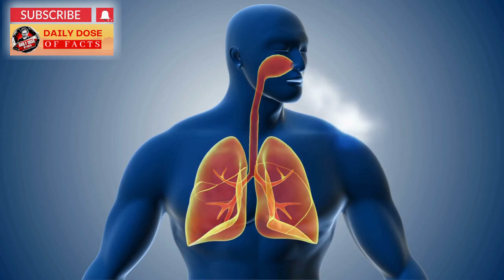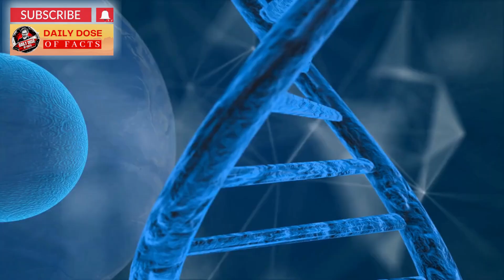Can Humans Fly Like Birds | What If Humans Have Wings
The idea of humans having wings is a fascinating one that has captured the imaginations of people for centuries. If humans had wings, it would fundamentally change the way we interact with our environment and the world around us.
This idea has been around for centuries, and can be found in mythology and folklore from around the world. Examples include the Greek god Hermes, the Roman god Mercury, and the Hindu god Garuda.

Firstly, it's important to note that there are several challenges that would need to be overcome in order for humans to have functional wings. We would need to have a lightweight yet sturdy bone structure, powerful chest and back muscles, and a highly efficient respiratory system. Additionally, we would need to develop the necessary neural pathways to control our wings and maintain balance in flight.

Assuming these challenges could be overcome, humans with wings would have a range of new abilities and experiences. Flight would allow us to travel great distances quickly and easily, without the need for vehicles or infrastructure. This would change the way we think about transportation, and could lead to a more decentralized and interconnected society.

Winged humans would also have a new perspective on the world around them. We would be able to see things from a bird's-eye view, and gain a greater understanding of the natural world and its patterns and rhythms. We could use this new perspective to better understand weather patterns, migration patterns, and other natural phenomena.
The largest wingspan ever recorded on a bird belongs to the wandering albatross, with a wingspan of up to 11 feet (3.4 meters). If humans had wings of a similar size, it would dramatically change the way we interact with our environment.

Flying would require a lot of energy, and a winged human would need to consume a lot of calories in order to maintain flight. It's possible that we would need to adapt our diet and lifestyle in order to accommodate this increased energy demand.

If humans had wings, it's likely that we would also have to develop new technologies and safety protocols to ensure that flying was safe and efficient. This could include the development of new types of aircraft, as well as new methods for controlling and navigating our wings.

The idea of humans with wings has captured the imaginations of many writers and artists over the years. Some examples include the novel "Skymaze" by Richard A. Lupoff, the manga series "Birdmen" by Yellow Tanabe, and the animated film "Howl's Moving Castle" by Hayao Miyazaki.

There are many practical applications for flight that could benefit humans if we had wings. For example, we could use our wings to conduct aerial surveys, monitor wildlife populations, and respond to emergencies in remote or hard-to-reach areas.

The mechanics of how humans would use their wings to fly would be complex and varied. Some people might rely on a flapping motion, while others might use a gliding or soaring technique.

Flying would also require a high level of skill and training, and it's likely that winged humans would need to undergo extensive physical and mental conditioning in order to master the art of flight.

If humans had wings, it's likely that we would also need to develop new forms of clothing and equipment to accommodate our wings. This could include specially designed flight suits, helmets, and harnesses.

One of the biggest challenges facing winged humans would be the issue of air pollution. As humans fly through the air, they would be exposed to higher levels of pollution than they would on the ground. This could have significant health implications over time.

The idea of humans with wings has been explored in many works of fiction, from classic literature like "The Island of Dr. Moreau" by H.G. Wells, to modern films like "Avatar" and "Maleficent".

Some people have even attempted to create functional wings that could be used by humans. For example, in the early 20th century, inventor Otto Lilienthal developed a series of gliders that allowed him to fly short distances.

On the other hand, there would also be some drawbacks and challenges to having wings. Flight can be physically demanding and exhausting, and it would require a lot of energy to maintain. This could limit our ability to fly for extended periods of time, and may make it difficult to carry heavy loads while in flight.

Additionally, there would be safety concerns to consider. Flying is inherently risky, and we would need to develop new safety protocols and technologies to ensure that accidents and crashes are minimized.